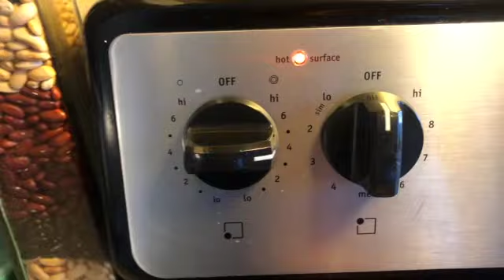Chicken Karahi Recipe | Lazzat Hi Lazzat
Hey guys,